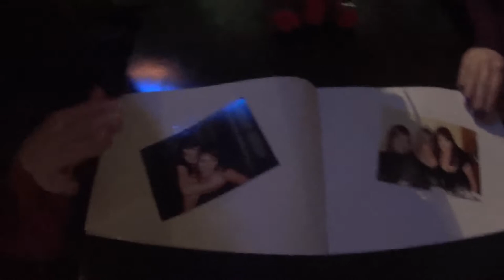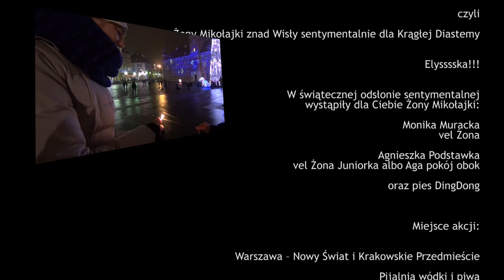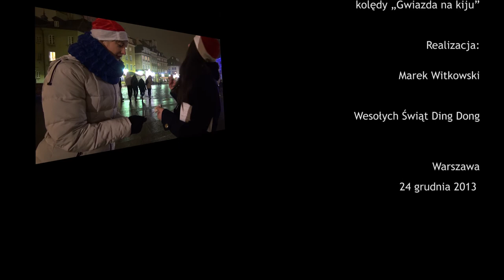Ufo istnieje - wylądowało pod Palmą (życzenia świąteczne 2013)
Ufo istnieje - wylądowało pod Palmą, czyli Żony Mikołajki znad Wisły sentymentalnie dla Krągłej Diastemy